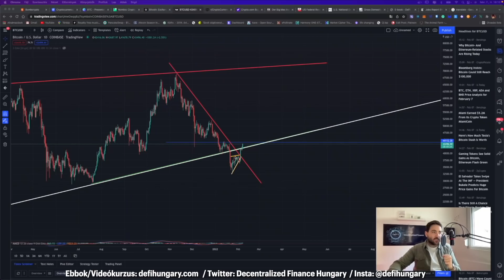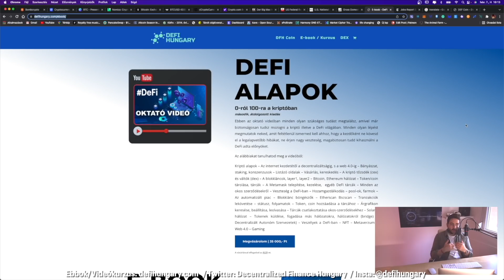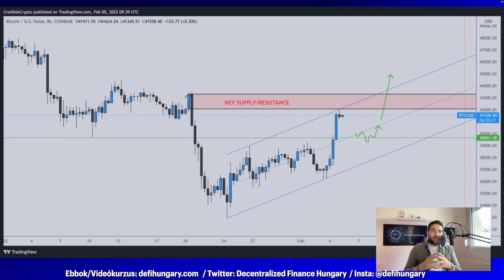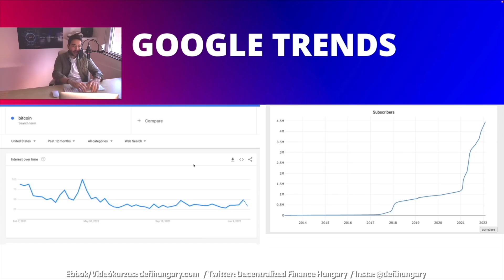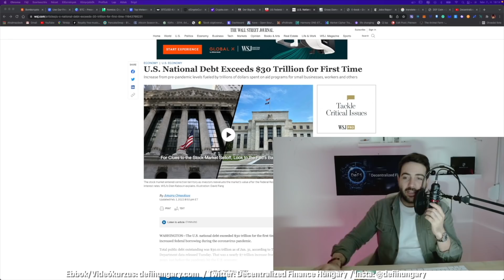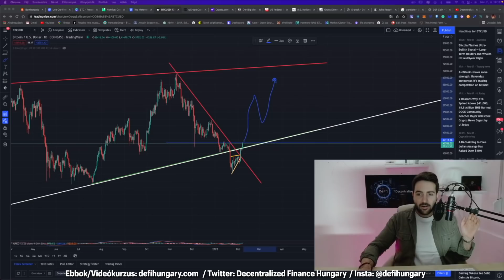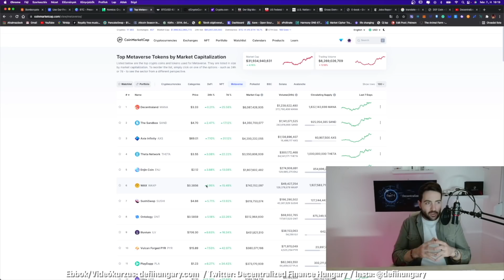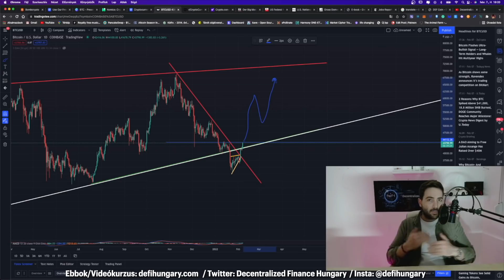Bitcoin kitörés... / Bikacsapda, vagy 33k volt az alja? /Miket veszek (vettem eddig)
Regisztrálj Coinbase-en:
(Kapj 10 dollárt ingyenesen 100 dollár vásárlása fölött)

⬇️DFH Token - Szerződési Cím⬇️
0x8D238f79EB1BBAcB407Ac411BA94F04a331E5257

 (Minden ami a videóban elhangzik az nem pénzügyi tanácsadás, hanem csak egy videó arról, hogy én mit csinálok.)
Ha szeretnétek kapcsolatba lepni velem akkor ezen a linken meg tudjátok ezt tenni.:

Ha új vagy és még nem vettél Cryptot akkor használdd ezt a Coinbase hivatkozási linket ez első Crypto vásárlásodhoz Coinbase-en es keress 10 dollárt ingyenesen 100 dollár vásárlása fölött:

Ha szeretnétek támogatni, vagy velem kapcsolatba lepni akkor azt ezen a linken meg tudjátok ezt tenni.:

Ha érdekel a Crypto és DeFi világ, csatlakozz a csatornához, illetve a DISCORD csoportunkhoz.: